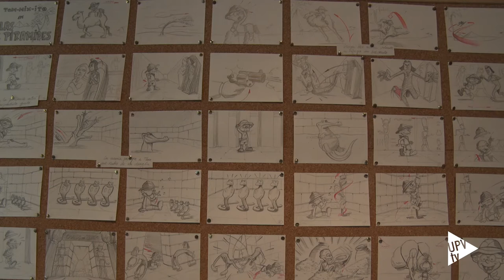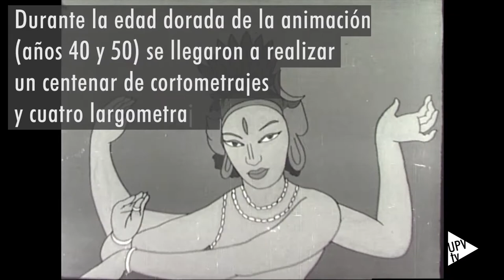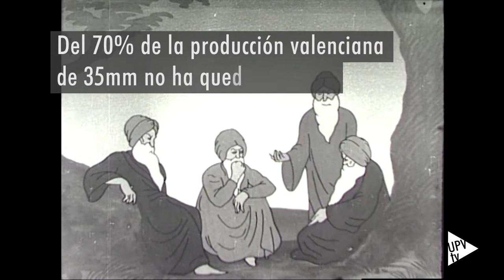Exposición "Pioneros de la animación valenciana. 1939-1959" (MuVIM) - Noticia @UPVTV, 02-02-2018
El MuVIM acoge la exposición "Pioneros de la animación valenciana. 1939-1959", en la que se repasa la obra y la trayectoria artística de Carlos Rigalt, Patricio Payá y Pérez Arroyo e hijo, pioneros del cine de animación en Valencia que compensaron con ingenio y talento la carencia de recursos financieros en un país asolado por la guerra civil.

La muestra es el resultado de cuatro años de investigación del profesor de la UPV Raúl González Monaj.

Hasta el 18 de febrero, en el MUVIM.